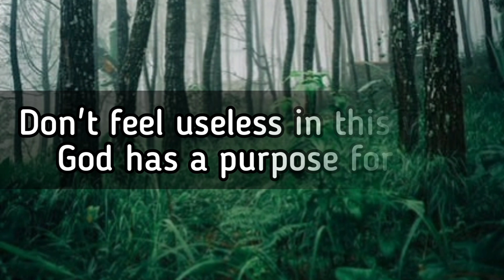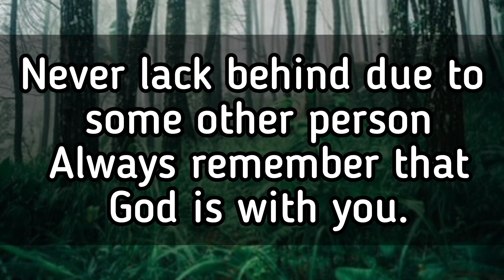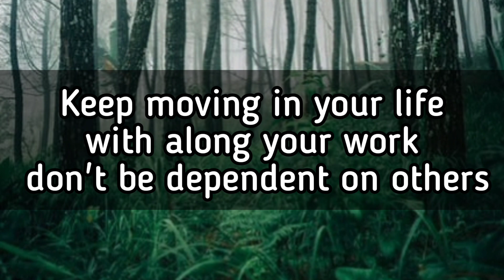💖Universe Has Sent You A Message💖Don't Ignore💌God Is With You🔥|God's Message🥰